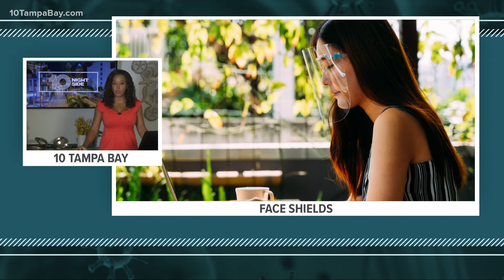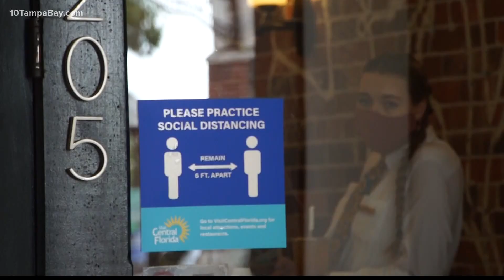Want more protection against COVID-19? Try a face shield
As public health leaders continue to push Americans to wear face masks as a means of stopping the spread of COVID-19, experts also say face shields could offer even better protection when worn properly.

"There's evolving evidence right now that face shields to the wearer may provide...nearly as good protection from coronavirus as a face mask,” said Dr. Eliot Godofsky of Bach and Godofsky Infectious Diseases in Manatee County.